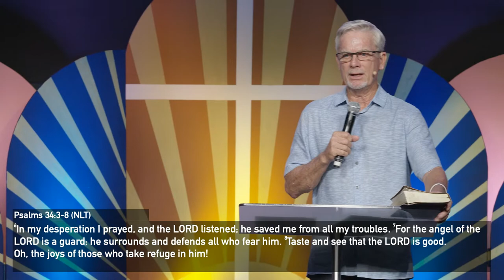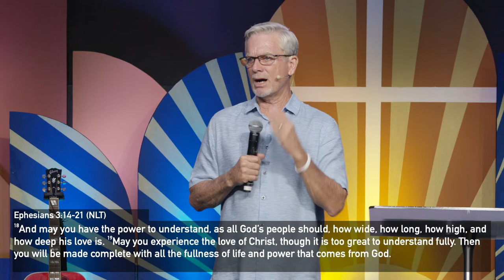God of the Impossible | Rob McWilliams | Anchor Church Hawaii